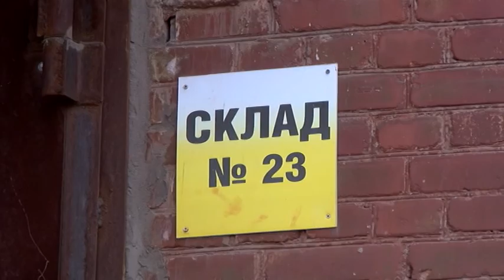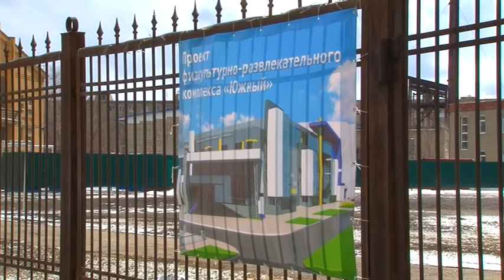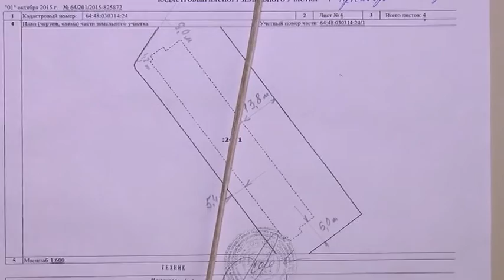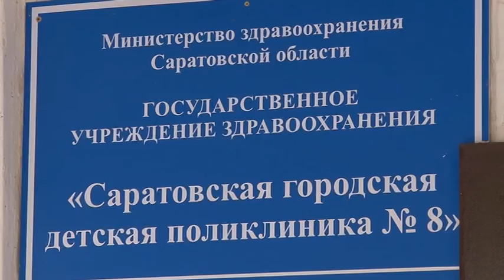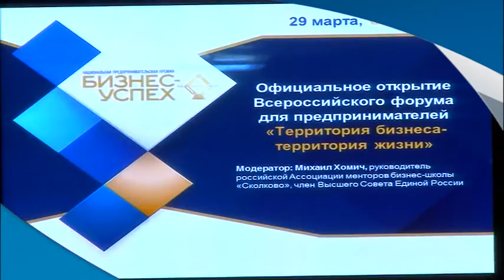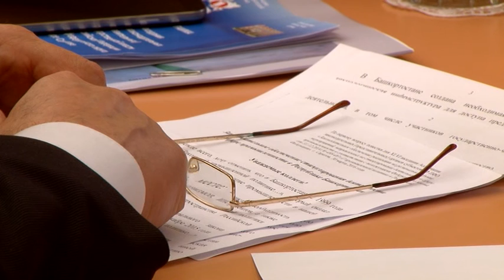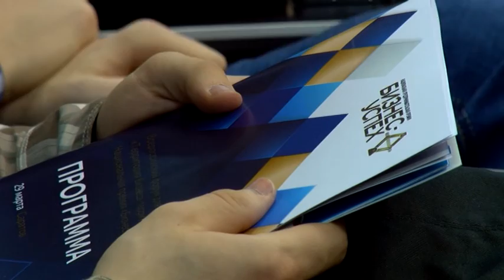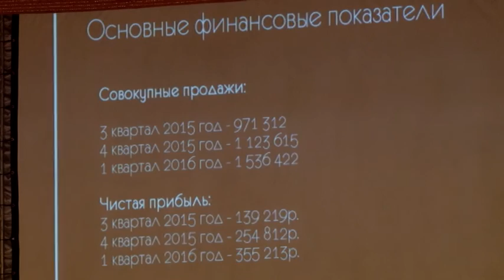Саратов Итоги — 02 апреля 2016